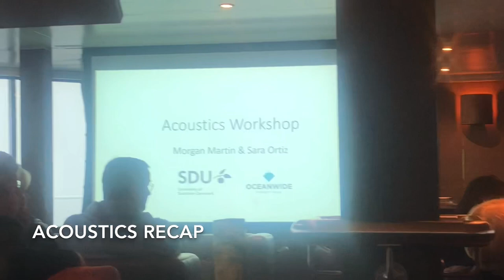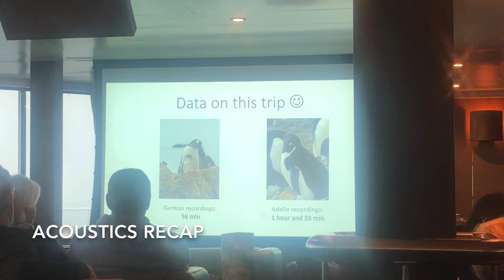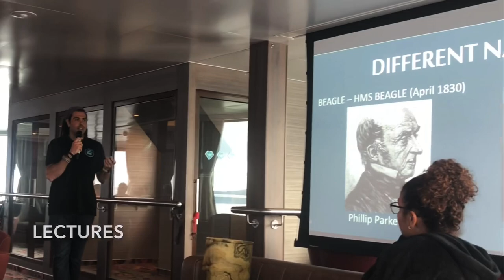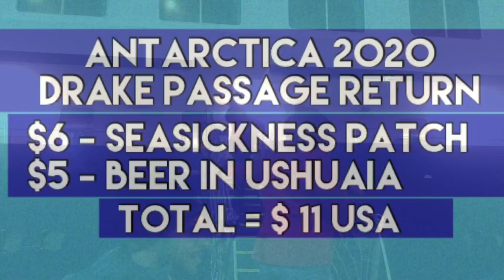Antarctica 2020 | Deception Island Abandoned Whalers’ Bay & Seasick Return through Drake Passage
Antarctica trip with Oceanwide Expeditions on the m/v Hondius.  Morning cruise and landing at historic Deception Island and Whaler's Bay.  Afternoon landing cancelled due to bad weather but we get a surprise humpback whale show!  Dealing with crazy waves and being seasick during the return through the Drake Passage.